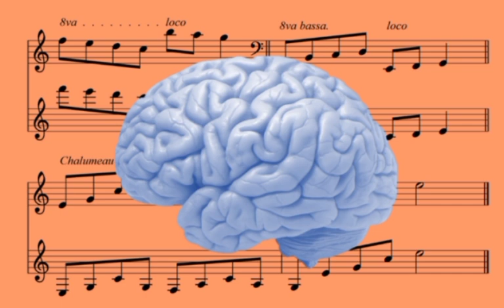Zihnî Geliştirme Yolları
Zihninizi çalıştırmaya başlamak için geç kalmış sayılmazsınız. Daha çevik ve öğrenmeye açık bir zihne sahip olmak sizin de hakkınız!

101 farklı parlak fikir, aktivite ve küçük bir yaşam tarzı değişikliğiyle beyin gücünüzü arttıracak, hafızanızı geliştirecek, kötü düşüncelerden arınacak ve daha sağlıklı düşüneceksiniz.

Yeni bir dil öğrenmek, kişiyi yaşlılığın neden olduğu birtakım zihinsel hastalıklardan korur.

Kahkaha atmak beyni canlandırır, bu da kişinin öğrenme kabiliyetini arttırır.

Müzik, zihni uyararak beynin sözel işleyişini geliştirir.

Yogaysa zihni, bedeni ve ruhu dengeli bir bütün yaratacak şekilde birleştirir.

Bu kitap sadece beyninize iyi gelmekle kalmayacak, aynı zamanda genel sağlık durumunuzu düzeltecek, kötü beslenme alışkanlıklarınıza kökten bir çözüm getirecek, boş zamanlarınızı daha verimli geçirmenizi sağlayacak.